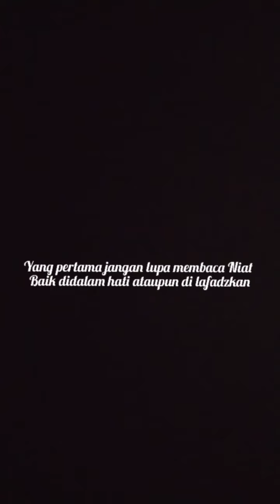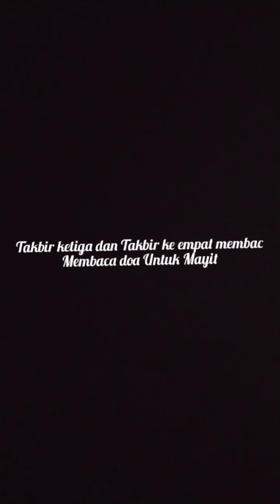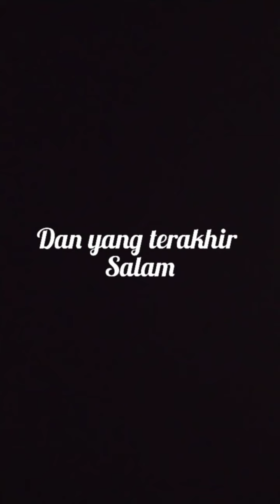Praktek Sholat Jenazah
Nama : Ary Myftakhul Huda
Nim : I1A219011
Prodi : Pendidikan Bahasa Arab